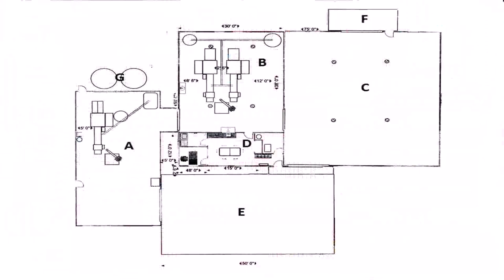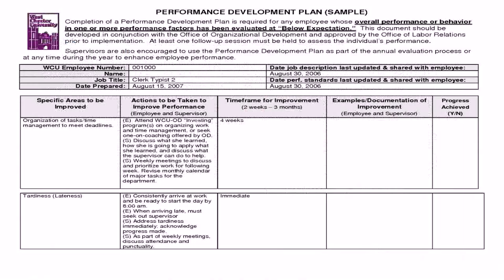Floor Plan With Description (see description)